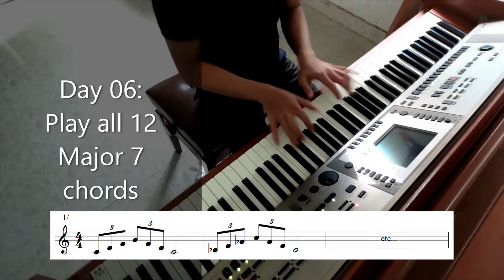[ Piano Vlog ] - Day06 | Play all 12 Major 7 chords (Maj7/M7)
[ Piano Vlog ] - Day06 | Play all 12 Major 7 chords
These are vlogs about my training.